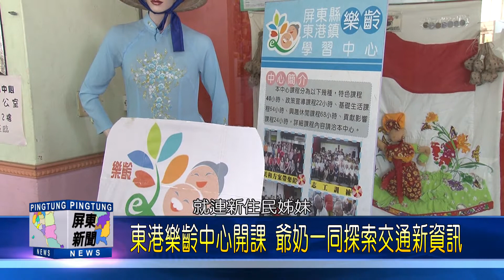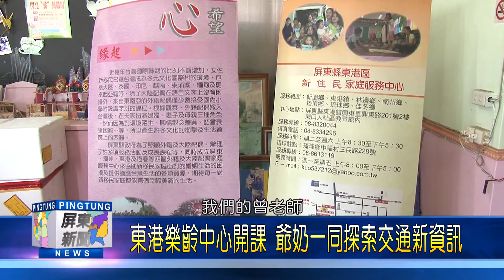106 0419 東港樂齡中心開課 爺奶一同探索交通新資訊